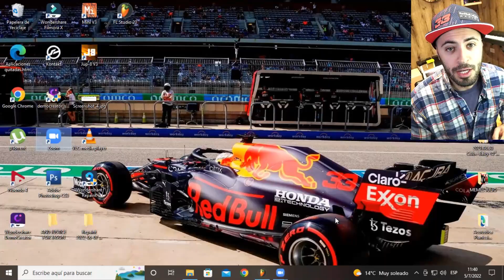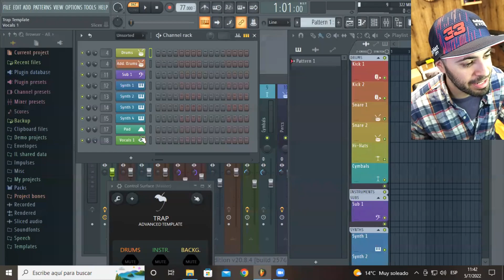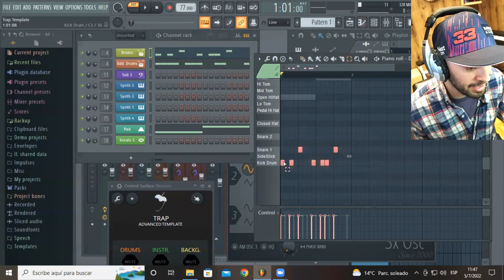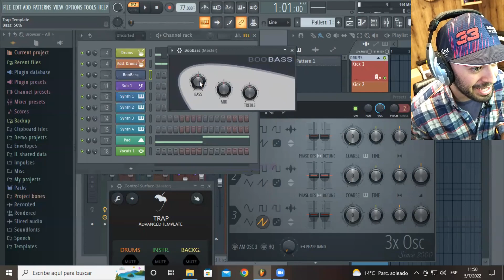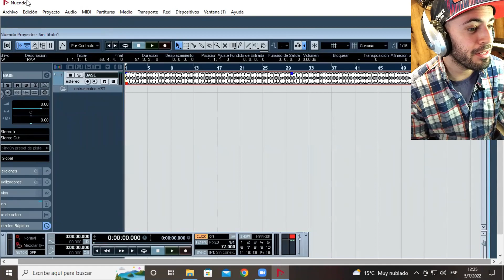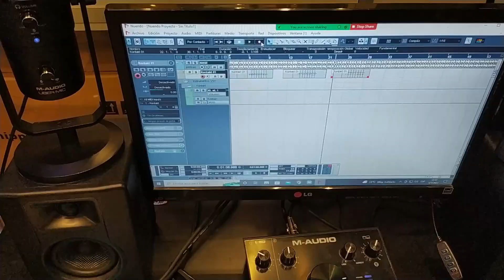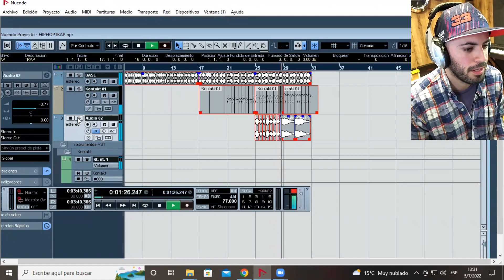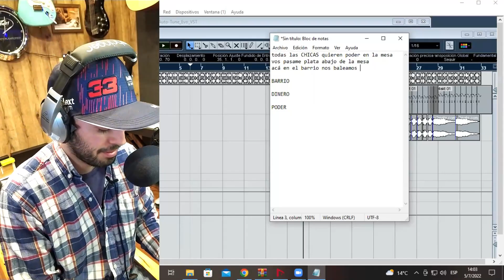CÓMO PRODUCIR UNA CANCIÓN DE HIP HOP/TRAP EN NUESTRO HOME STUDIO - ASÍ DE FÁCIL!!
En este nuevo episodio de KAIRON TUTORIALS tiramos la casa por la ventana! Un muy completo y a la vez sencillo paso a paso de como producir una canción de trap / hip hop usando herramientas digitales.
Un ABC infaltable en la videoteca de cualquier persona que se esté iniciando en el mundo de la producción, que se esté armando un Home Studio o simplemente sea entusiasta de este estilo de música.
A no dormir! Que el próximo L-Gante puede estar entre uds 🤭